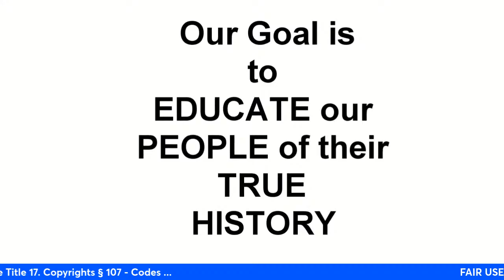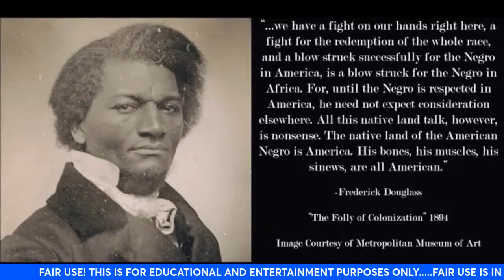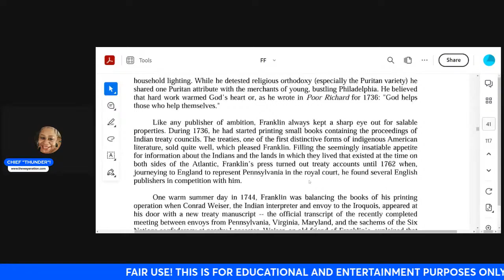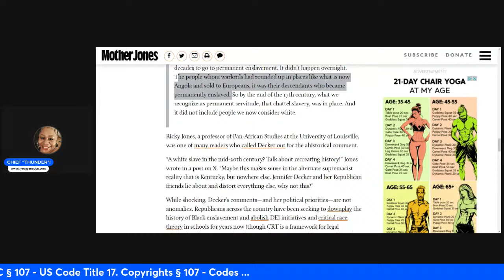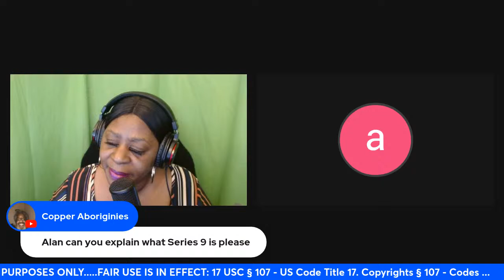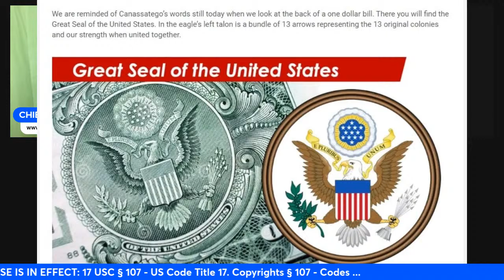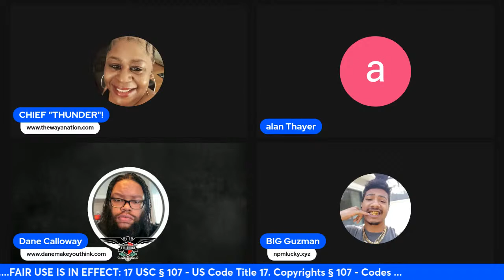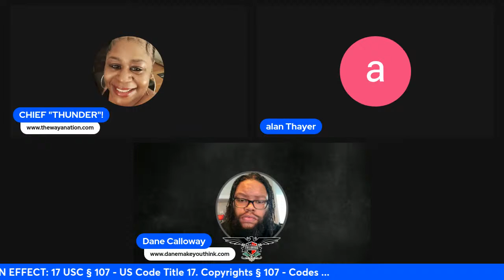I DON'T IDENTIFY WITH "BLACK MOORS", AFRICANS/AFRICAN AMERICANS. I AM AN INDIAN/ABORIGINAL WOMAN!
In this segment, although I have discussed and lectured on this topic multiple times on my segments for over 4 years. I have no problem checking what I stand on. THUNDER WILL ALWAYS CHECK YOU AT THE DOOR! I will continue to breakdown why I refuse to return to a state of indoctrination. I am standing on my ancestors word! I'm not playing. I will continue to break down why I will never-ever accept "Moor" as an Identity and that they are a separate people from the American Indians/Aboriginals on the North American Continent.